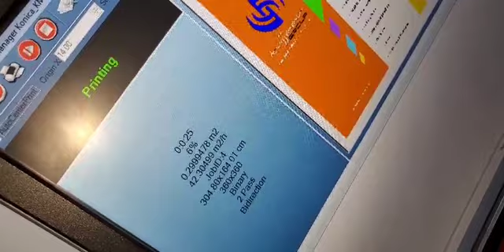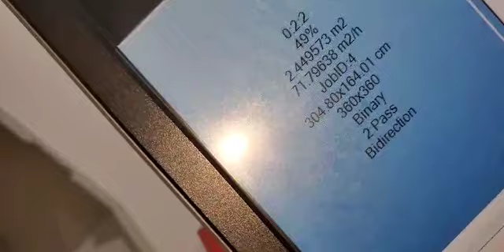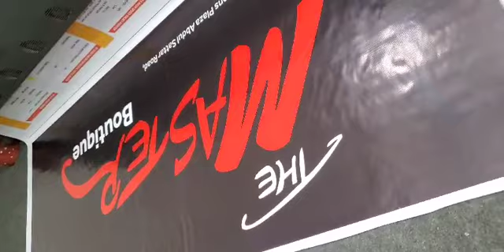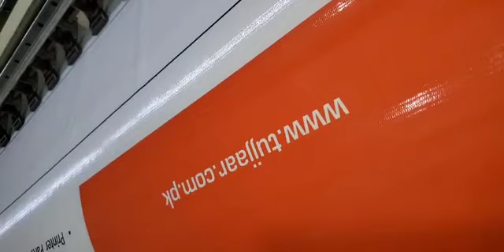flora convert in 512i flex machine